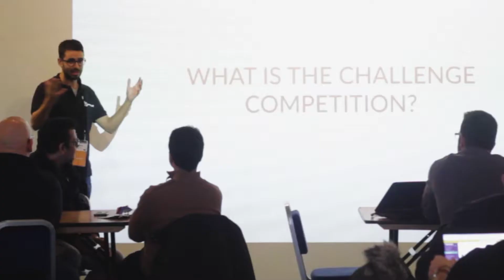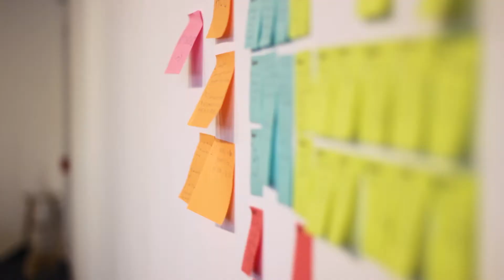The Data Lab MSc Challenge Competition Highlights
The inaugural Data Lab MSc Challenge Competition came to an end on Sunday 21st May 2017, after the final 48 hour hackathon and judging ceremony. The competition, which included three hack events during the academic year, brought all 90 students funded by The Data Lab’s MSc programme from seven Scottish universities together and challenged them to develop new insights, services or products that have a social or economic benefit using datasets unique to Scotland.